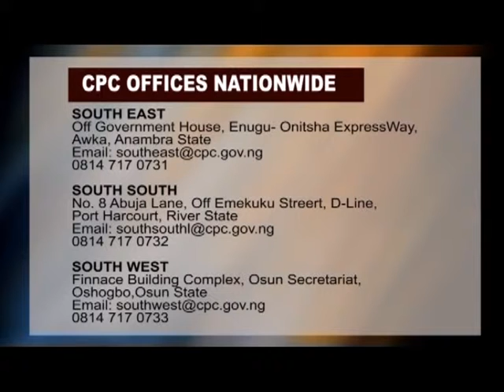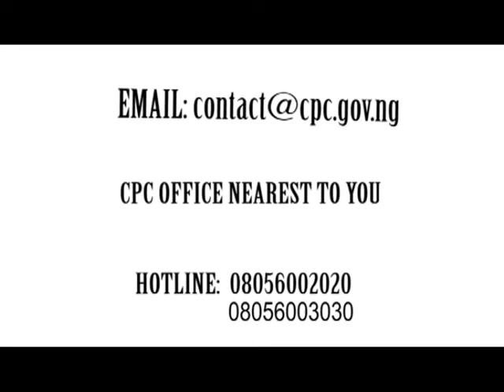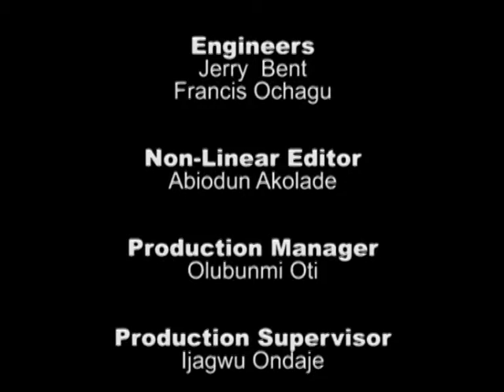Consumer Voice 13 Part 3 Electricity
Hear what consumers are saying about the current state of the power sector in Nigeria and what CPC is doing to ensure that this sector offers the best to consumers.